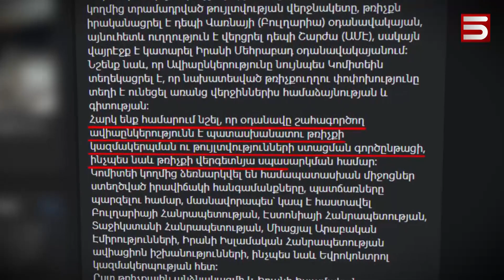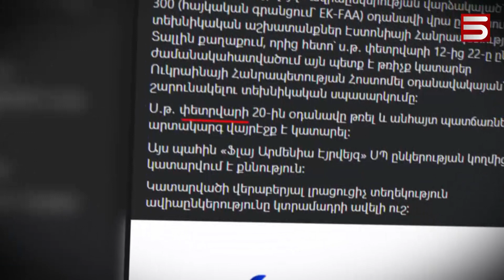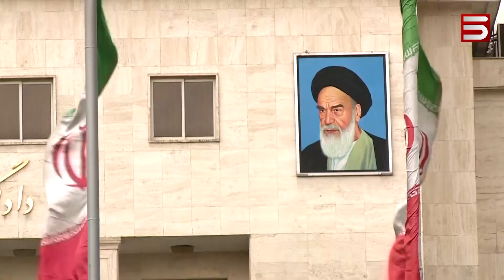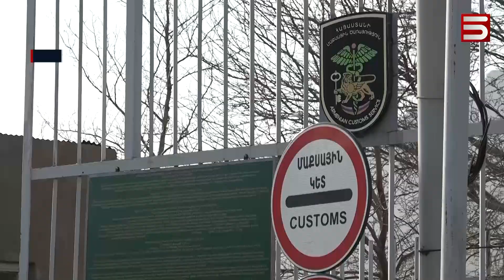07 Մարտի | Հայլուր Կիրակի 20:45